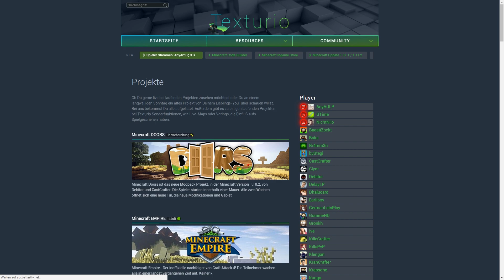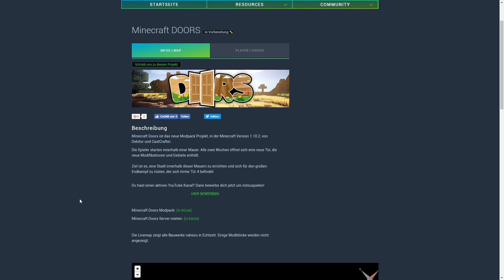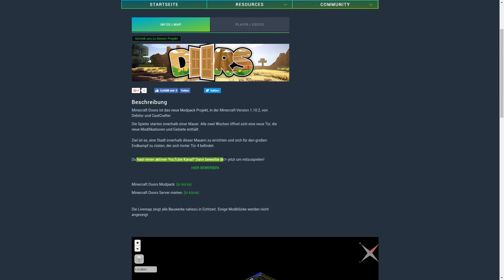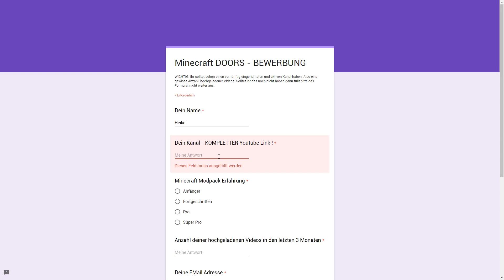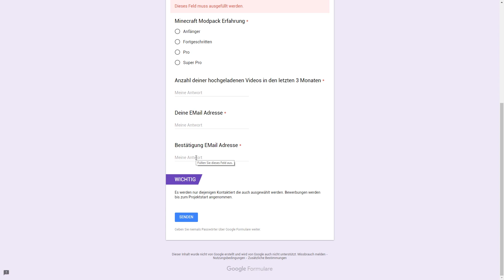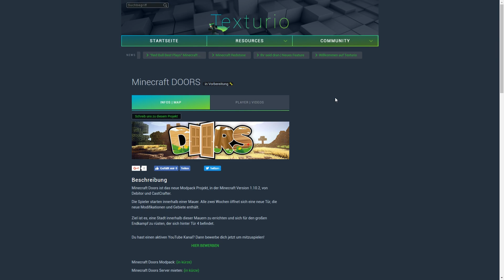NEUES PROJEKT MINECRAFT DOORS